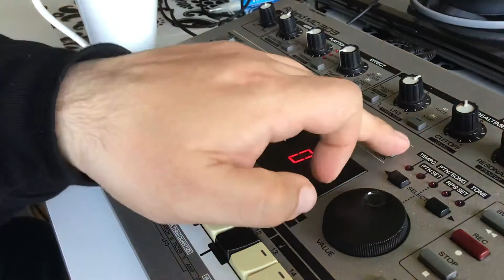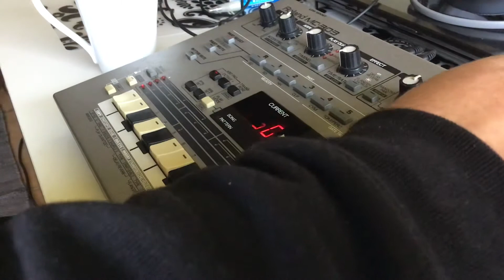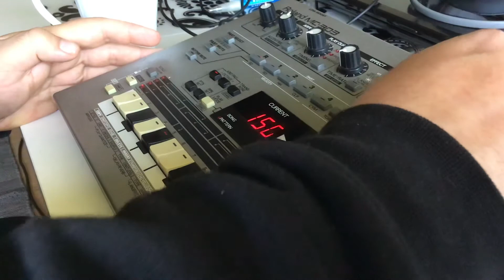Roland Mc 303 Hardcore Techno Jam